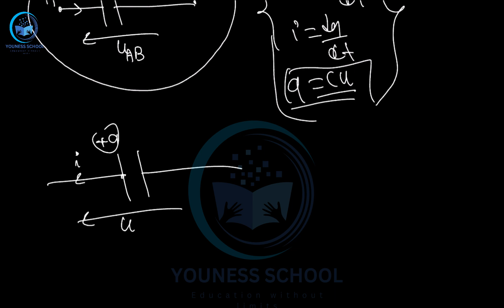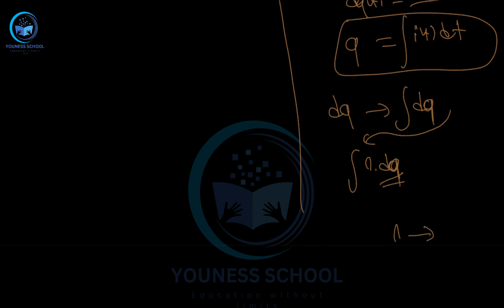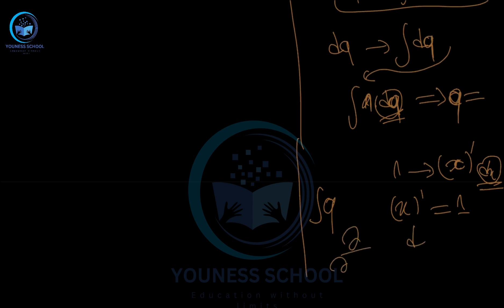Maîtrisez l'Électrocinétique : Part 7 Cours Clairs et Pratiques pour Prépa MPSI/PCSI/TSI!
سلسلة درس Electrocinetique

Pour en savoir plus, contactez-nous sur لمعرفة المزيد، اتصل بنا على

[ 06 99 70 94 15 ]

Youness ES-SEBIY
Ingénieur, professeur, entrepreneur et expert en e-commerce